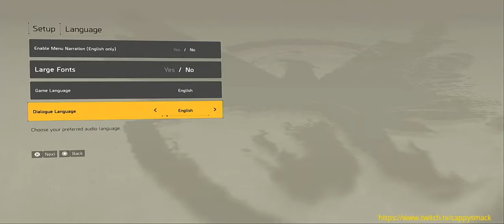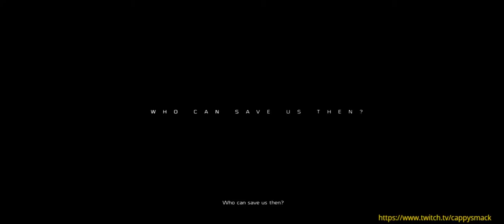The Division 2 (PS4 Pro) Let's Play New Agent !!!